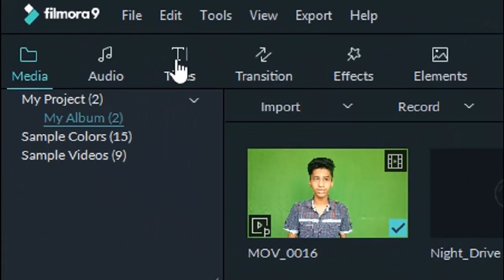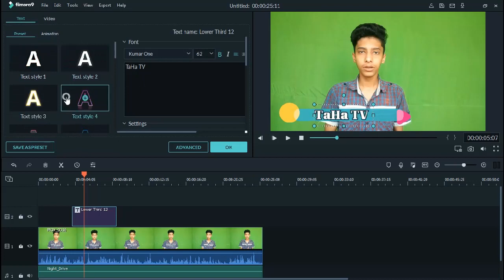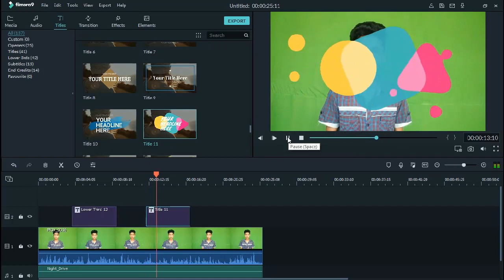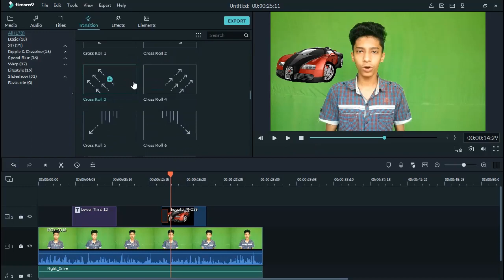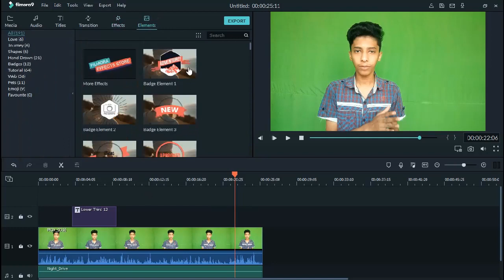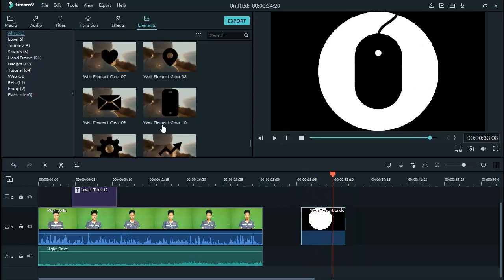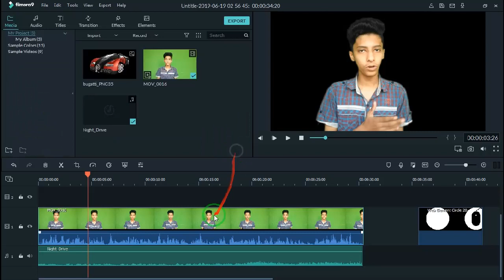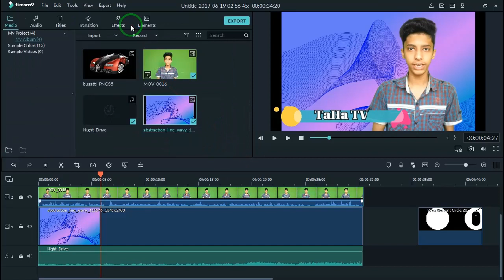How I edit my videos for Youtube with Filmora Part 2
Computer Information and Teaching

Filmora9 Tutorial Designed for Beginners
HOW TO EDIT VIDEOS Complete Beginner's Guide 2019
BEST Video Editing Software How to Edit Your Youtube Vdeo With Filmora
AMAZING Video Editor for Beginners (EASY TO USE!) Filmora9 Tutorial
Professional Video Editing Tutorial - Filmora Complete Course (HINDI)
Learn Video Editing in 10 Minutes and Become a Video Editor
Filmora video editing tutorial for beginners full course Hindi
The SIMPLEST Video Editor. Filmora V9 Introduction and Tutorial
Learn Video Editing in 19 Minutes Filmora Wondershare Full Tutorial 2019 urdu
how to edit videos for youtube filmora 9
Learn Video Editing Full Course For Beginners Step By Step Guide
How To Edit YouTube Videos In Filmora 9
HOW TO EDIT YOUTUBE VIDEOS LIKE A PRO! with Filmora Editing Tutorial
How To EDIT Videos For Beginners + Best Video Editing Software (2019)
How To Use Wondershare Filmora 9
How I edit my videos for Youtube with Filmora
How to add background in filmora?
Add the Background Music in video by using filmora
How to import or add a video in filmora
HOw to change the music in video by using filmora
How to delete the extra video in filmora
delet the video in filmora
cut the video in filmora
split the video in filmora
Background music low then voice by using filmora
Remove the Greenscreen by using filmora
use the music of filmora
How to add audio in filmora
Add text in video by using filmora
How to Add title in video using effects by filmora
How to add name title in video using filmora
Different Design of Title name in filmora
How to write the title in filmora
How to add Transitions in filmora
Add any image during video in filmora
How to change the size of filmora trasition
Add the effects in video by using filmora
Make the video beautifull by using filmora
effects on one part of filmora by using filmora
What is elements in filmora
The all tools explaination whose using in filmora
How to add emojis in video by using filmora
How to add Arrows in filmora
What is use of elements in filmora
Greenscreen remove by using filmora
How to set the blourness in filmora
How to set the brightness in filmora
Bignners Best softwere